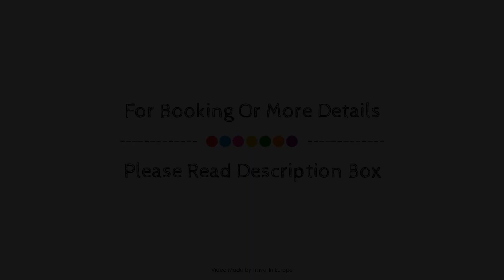Quality Hotel La Marebaudiere-Vannes, France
About Property:
Stop at Quality Hotel La Marebaudiere Vannes to discover the wonders of Vannes. The hotel offers a high standard of service and amenities to suit the individual needs of all travelers. Service-minded staff will welcome and guide you at the Quality Hotel La Marebaudiere Vannes. Each guestroom is elegantly furnished and equipped with handy amenities. To enhance guests' stay, the hotel offers recreational facilities such as garden. Convenience and comfort makes Quality Hotel La Marebaudiere Vannes the perfect choice for your stay in Vannes.
Searching For
1. Quality Hotel La Marebaudiere-Vannes
2. Quality Hotel La Marebaudiere-Vannes Virtual Tour
3. Quality Hotel La Marebaudiere-Vannes Rooms
4. Quality Hotel La Marebaudiere-Vannes Amenities
5. Quality Hotel La Marebaudiere-Vannes Videos
6. Quality Hotel La Marebaudiere-Vannes Offers
7. Quality Hotel La Marebaudiere-Vannes Deals
Audio Credit:
Track Title: Subway Dreams
Artist: Dan Henig